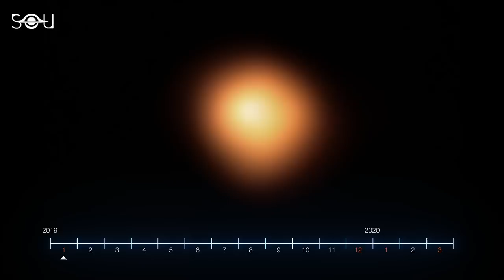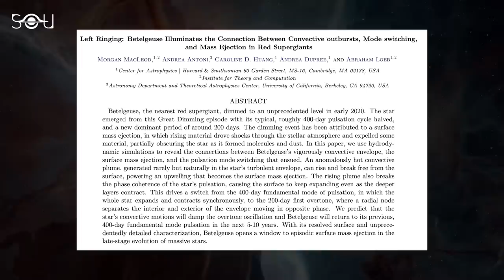Is This The Supernova Signal We Were Waiting For?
Is the Betelgeuse supernova going to happen soon?  This red supergiant star, nestled on Orion's shoulder, has experienced a sudden increase in its brightness — surging by over 50 percent above its typical luminosity.  At the beginning of the year, Betelgeuse was the 10th brightest star in our night sky. But because of this unusual brightening, it has now moved up to the seventh spot.

In a new study, astronomers have noticed that the 400-day cycle of the red supergiant star has been halved to just 200 days after the Great Dimming that began in December 2019. In the paper (given below), the scientists used computer simulations to better understand what happened.

RESEARCH PAPERS:

Left Ringing: Betelgeuse Illuminates the Connection Between Convective outbursts, Mode switching, and Mass Ejection in Red Supergiants, MacLeod et al. (2023)

The Great Dimming of Betelgeuse: a Surface Mass Ejection (SME) and its Consequences, Dupree et al. (2022)